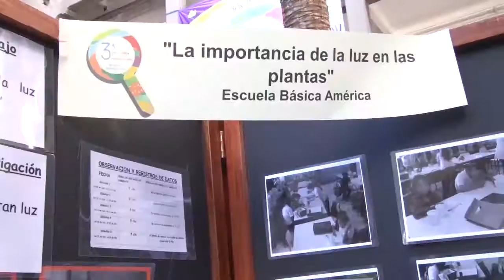Promo 4a Feria "Haciendo ciencia voy creciendo"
¡Atentos pequeños y pequeñas amantes de la ciencia! Los invitamos a ser parte de una educativa feria científica para que niños, profesores y toda la familia puedan compartir conocimiento.